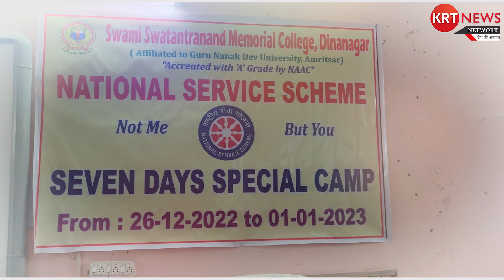SSM ਕਾਲਜ ਵਿਖੇ ਲਗਾਇਆ ਗਿਆ ਸੱਤ ਦਿਨਾ ਦਾ ਐਨ,ਐਸ,ਐਸ ਦਾ ਕੈਂਪ,ਡਾਕਟਰ ਬੀ, ਐਸ ਬਾਜਵਾ ਰਹੇ ਮੁੱਖ ਮਹਿਮਾਨ